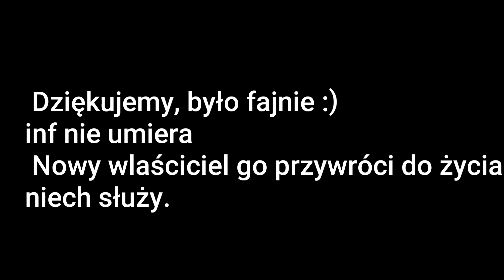Inf sprzedany, mimo ze zaciska w klatce żal to żegnaj